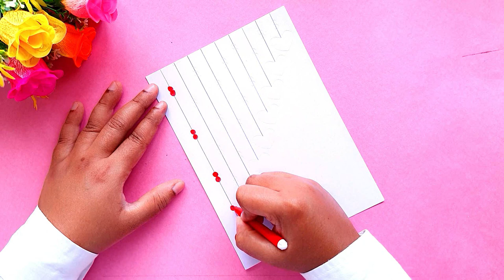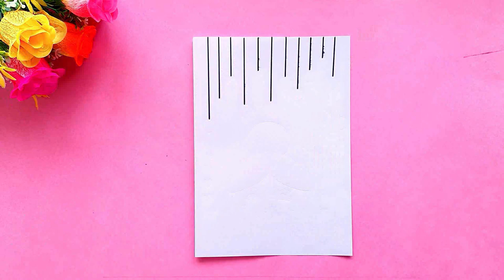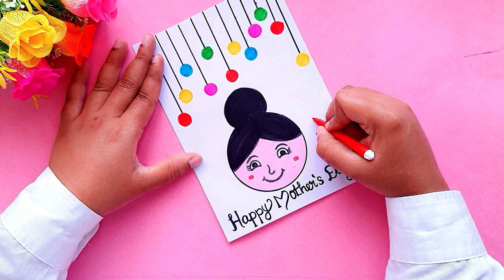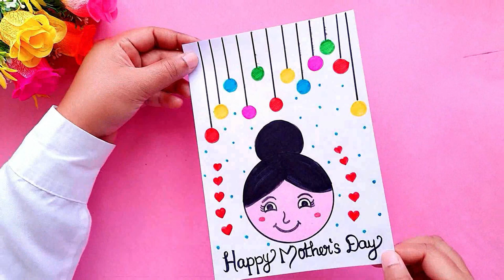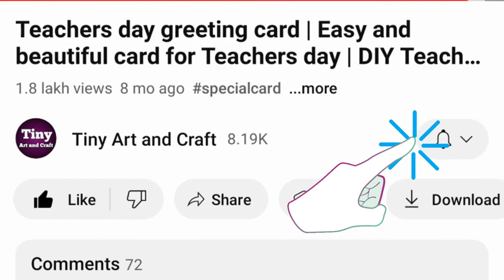2 Last minute mother's day card ideas | Mother's day Greeting Card | Handmade Mother's day cards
2 Last minute mother's day card ideas | Mother's day Greeting Card | Handmade Mother's day cards